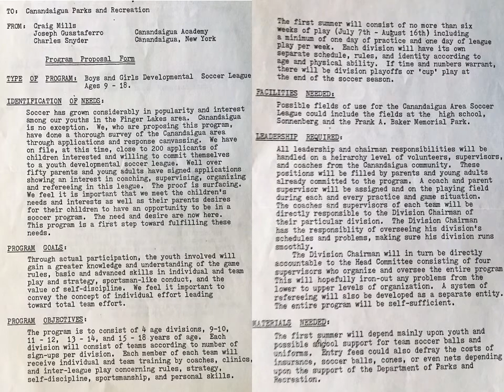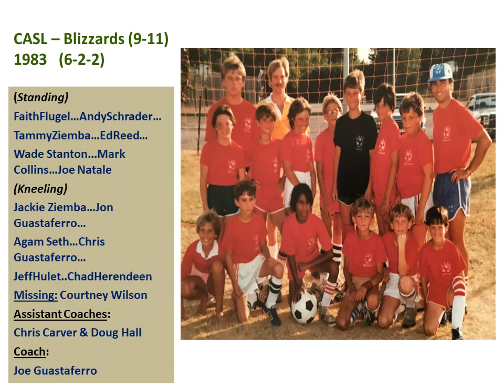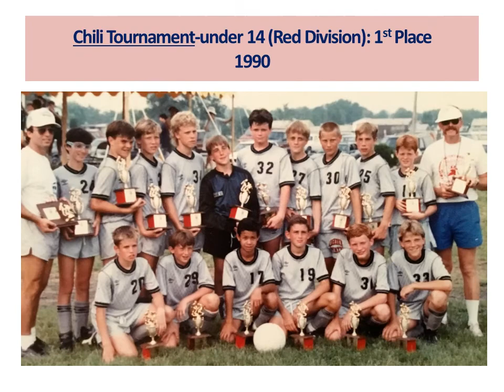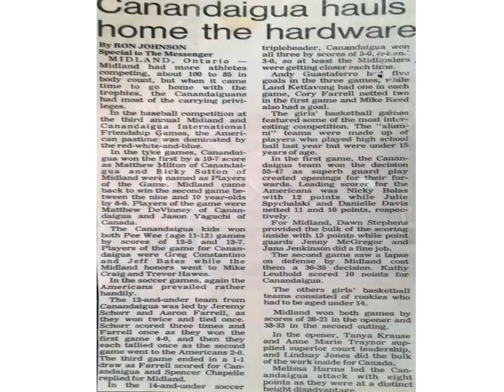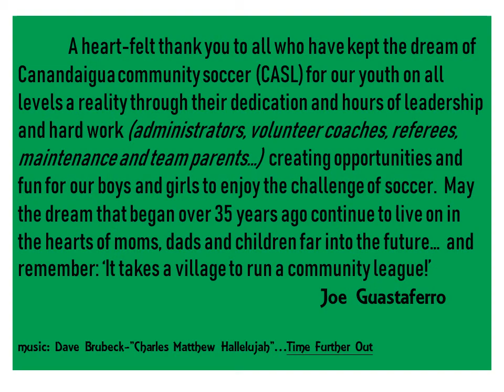CASL HISTORY 1980-1990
History of Canandaigua Area Soccer League